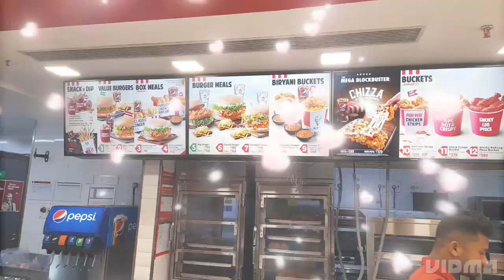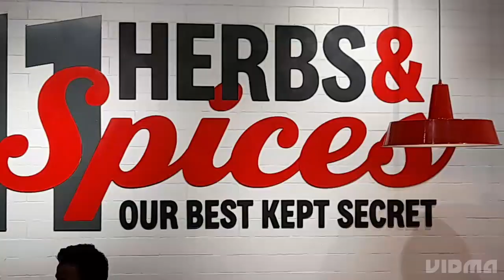At KFC Tinsukia😍 spent a few moment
KFC Tinsukia have and look.
Hi friends... I am Bapan Paul.. i regularly upload videos on various topic like informafion, knowledge, political news, and  events. I also upload travelling
Videos which will really make you happy.

please 👍
You  can  also visit  to  my  facebook page Chabua   Vlogs.